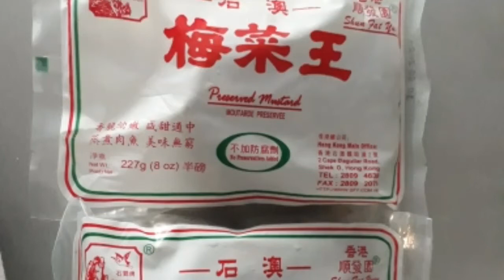How To Cook Preserved Mustard|With Pork Belly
Preserved Mustard

Hi guys welcome back again to my youtube channel.In this video we learn how to cook  preserved mustard with pork belly.

Godbless everyone.